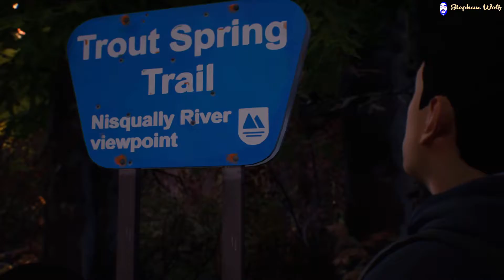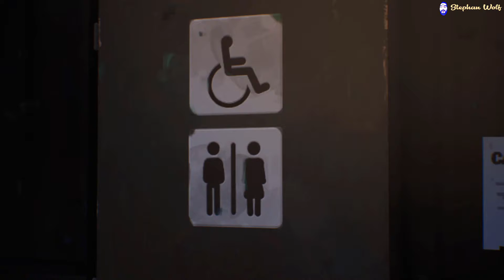Life is Strange 2 | Roads - Season 1 - Eps 2